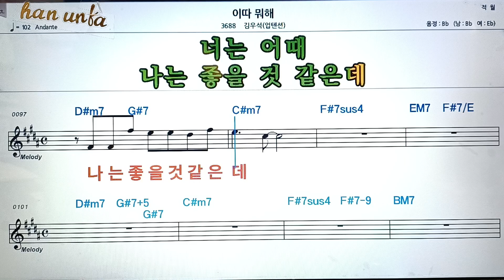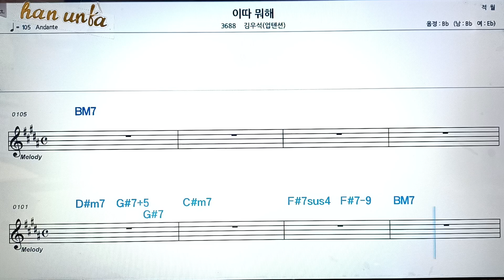이따 뭐해/김우석(업텐션)👍노래 반주, 코드 악보,가라오케💋Karaoke*Sheet Music*Chord*MR